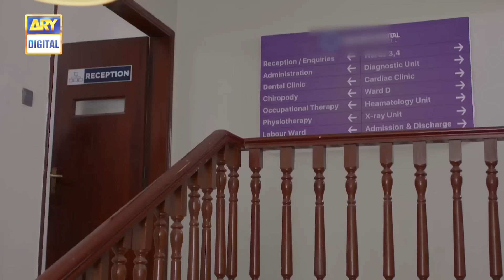Bharaas Episode 30 [Subtitle Eng] - 1st December 2020 - ARY Digital Drama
Bharaas is the story of lovebirds who often fall prey to jealousy and envy.

Cast:

Omer Shahzad,
Dur-e-Fishan,
Zubab Rana,
Furqan Qureshi,
Rabia Kulsoom,
Khalid Anam,
Behroz Sabzwari,
Shaista Jabeen,
Shaheen Khan,
Shazia Qaiser,
Noreen Mumtaz,
Musaddiq Malik,
Tara Mahmood,
Syeda Tooba Amir.

New Timings :
Every Monday to Thursday at 9:00 pm, only on ARY Digital.